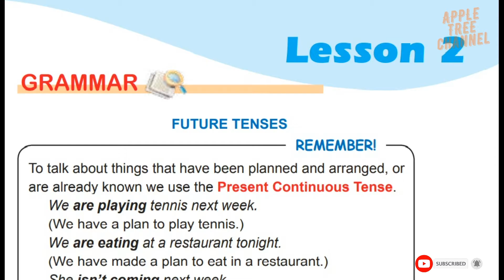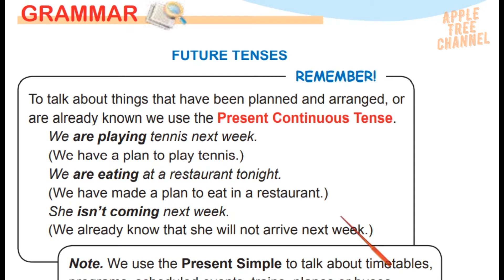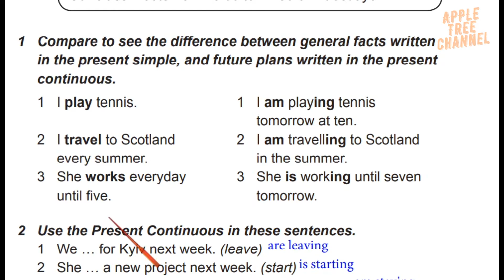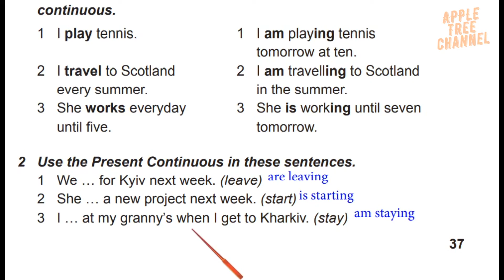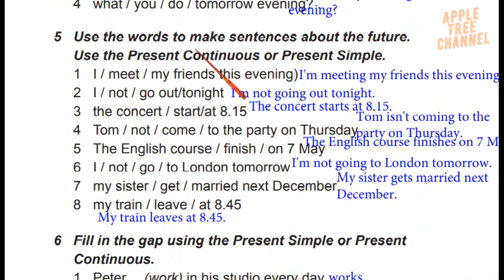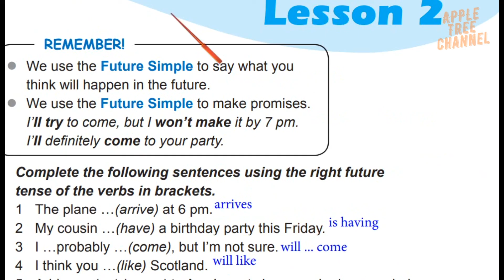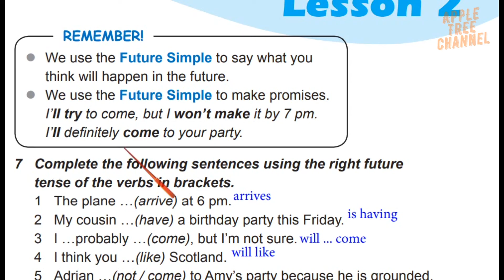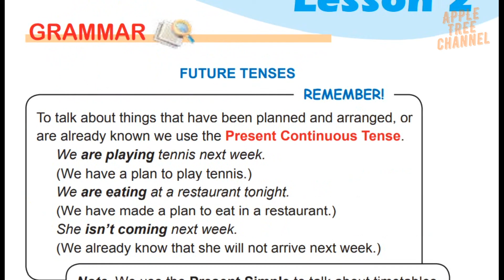Карпюк 8 Тема 1 Урок 2 Grammar Сторінки 37-39 ✔Відеоурок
IT’S YOUR LIFE👨🏻‍🎓Lesson 2. A Healthy Lifestyle. 🏄🏻‍♀️Grammar: Future Tenses.

👥Для співпраці та інших комерційних пропозицій:
✅Skype: ilonka_t12.